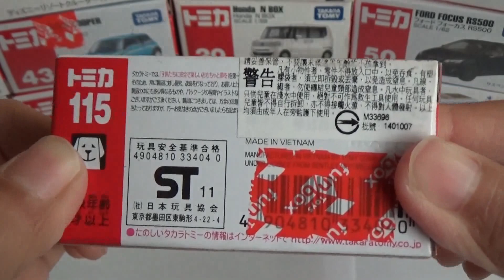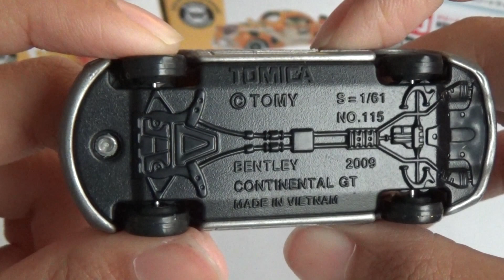《TOMICA》#15 多美小汽車 開箱！Bentley Continental GT No.115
多美小汽車開箱！

以下是為您推薦的其它影片:

《TSUM TSUM》迪士尼 Tsum Tsum神秘包 第7代|Disney Tsum Tsum Series 7 Mystery Pack|共6包 開箱視頻 【小飛】

《TSUM TSUM》迪士尼 Tsum Tsum神秘包 第5代|曼威英雄 Tsum Tsum 第2代|共6包 開箱視頻 【小飛】

《TOMICA》多美小汽車|日本採購 東京迪士尼 主題限定車|6台小汽車 開箱視頻